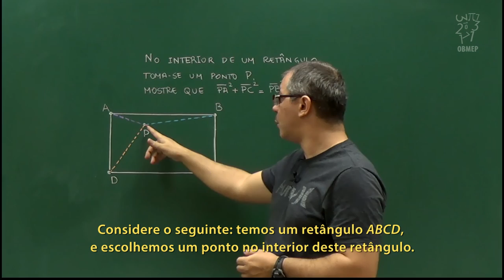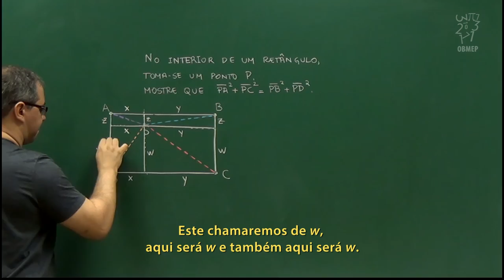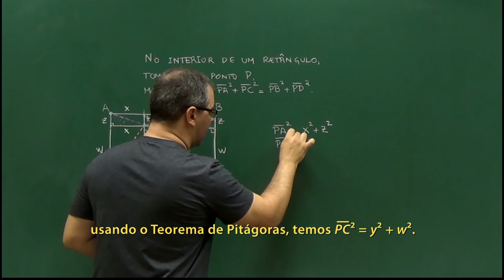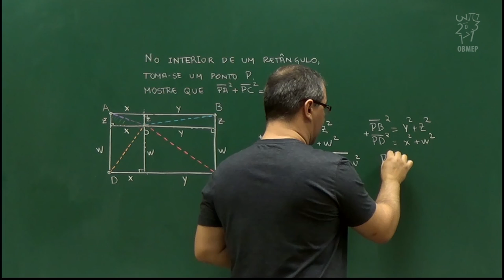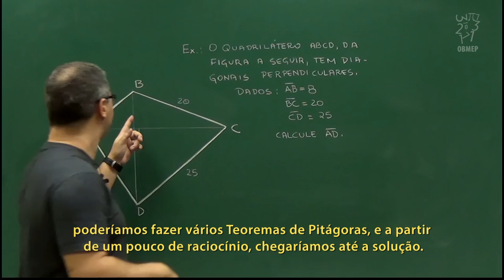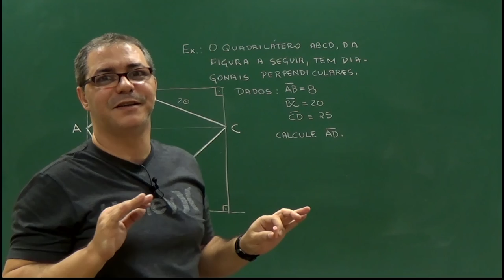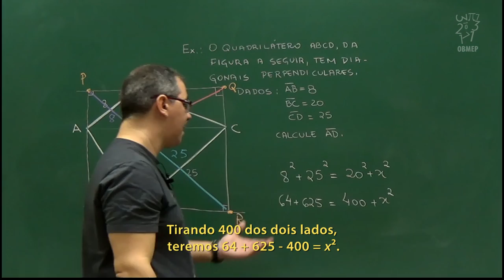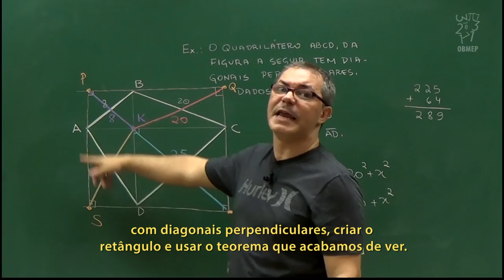Teorema de Áreas e Aplicações - Aula 6 – Uma propriedade dos retângulos - Legendado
Aula 6 – Uma propriedade dos retângulos

Utilizamos o Teorema de Pitágoras para demonstrar a seguinte propriedade: seja ABCD um retângulo qualquer, com A e C vértices opostos. Fixe um ponto P no interior de ABCD. Então AP² + PC² = BP² + PD², isto é, as somas dos quadrados das distâncias de P a vértices opostos são iguais.